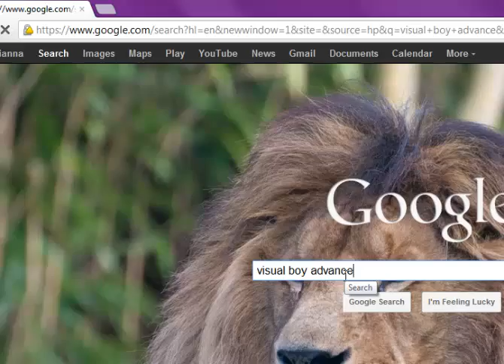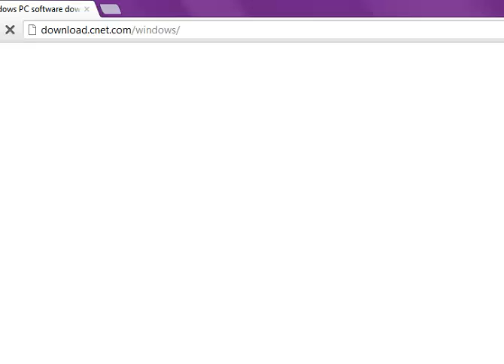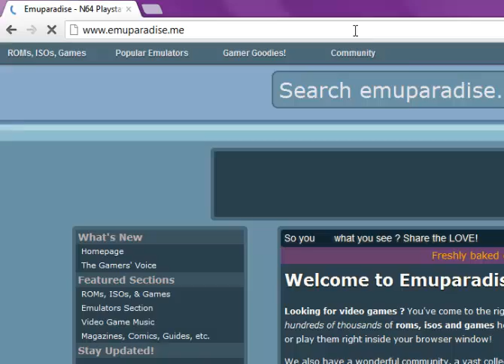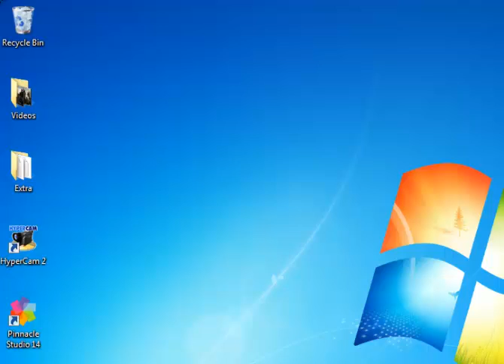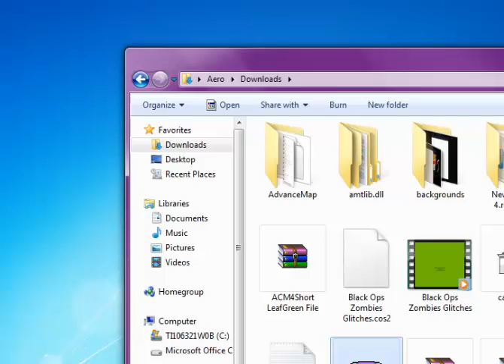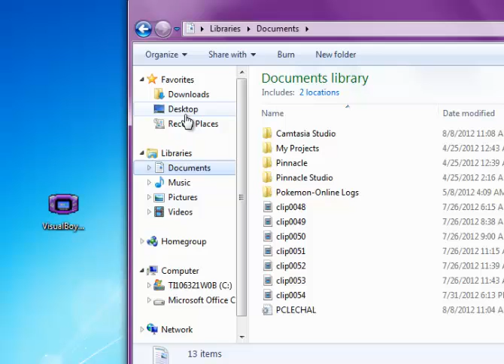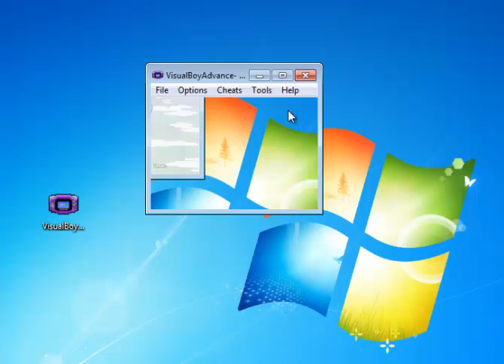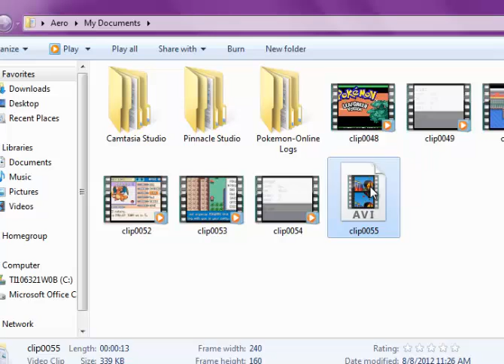How to Record GameBoyAdvance Games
Hopefully this was helpful. Links follow below. :D